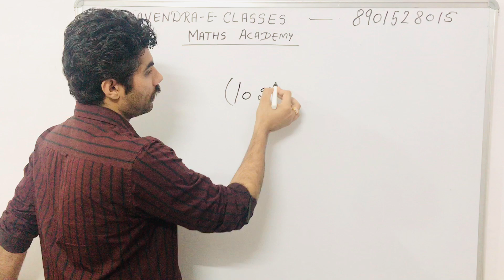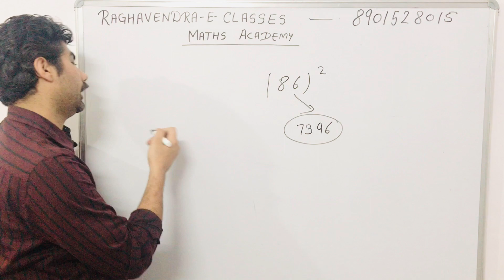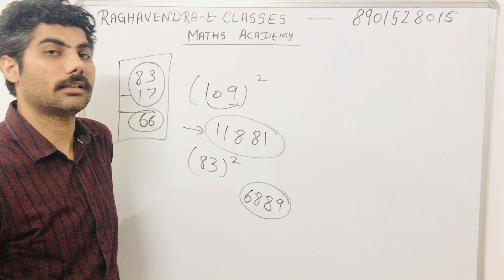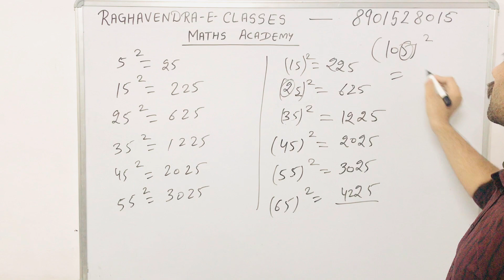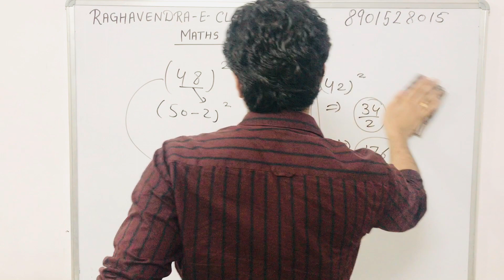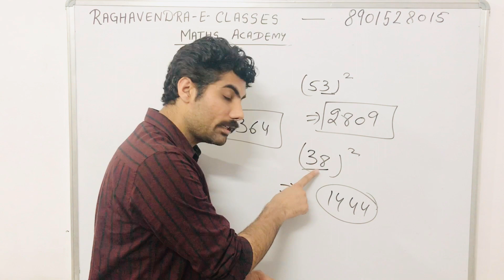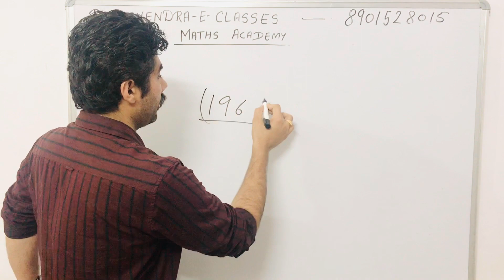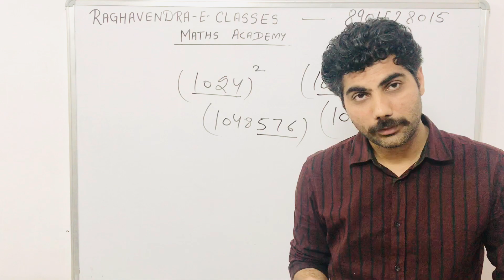Calculation Skills Class -2 || How to Find Square of any number || MathsAcademy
helpful in finding square of any number , very efficient method.
SSC HSSC CalculationSkills DSSSB RRB or any other plateform.
Address :- Hall no.54, pawan plaza, Subash chowk , sonipat

For upcoming batches query call here